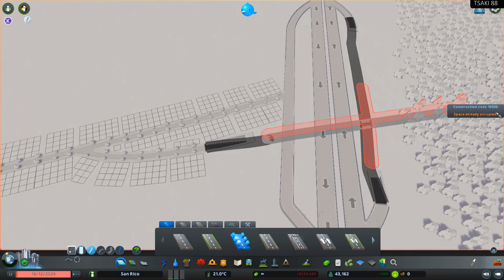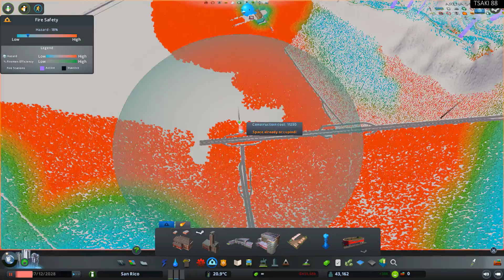Cities - Skylines - Νέες εργασίες σε ολόκληρο το βουνό !!! - Ep. 67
Cities - Skylines
Greek Commentary / greek gameplay
 Η συναρπαστική συνέχεια του παιχνιδιού με τον νέο Γ κύκλο επεισοδίων.
 σε αυτό το επεισόδιο Νέες εργασίες σε ολόκληρο το βουνό !!! !!